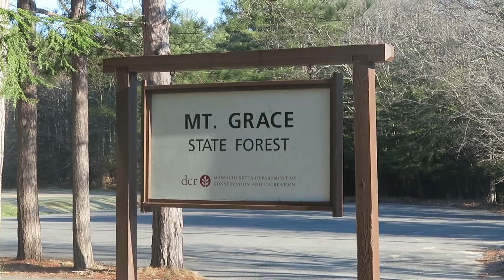Konposta egiten #31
2016ko Apiilaren 13a

Musika: Mi little girl in Tennessee - Chris Thile & Michael Daves

Kamara: Canon G7X